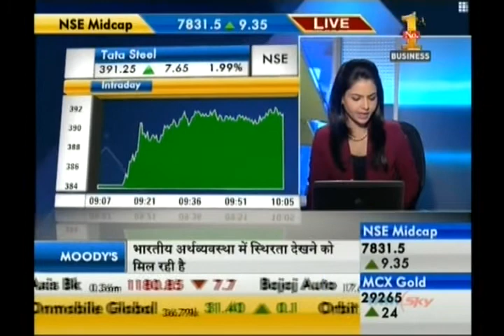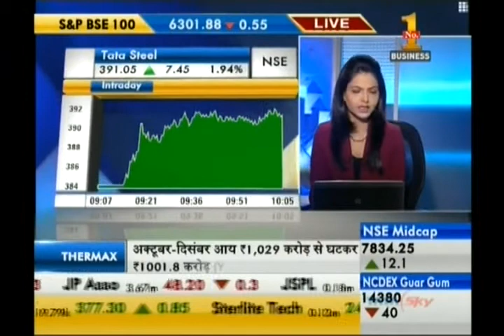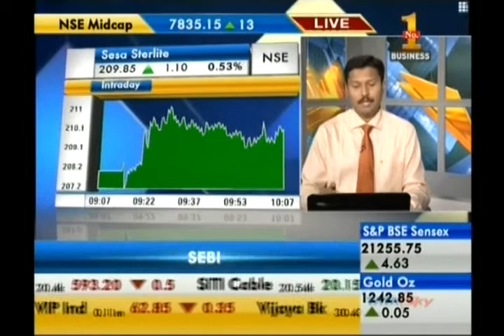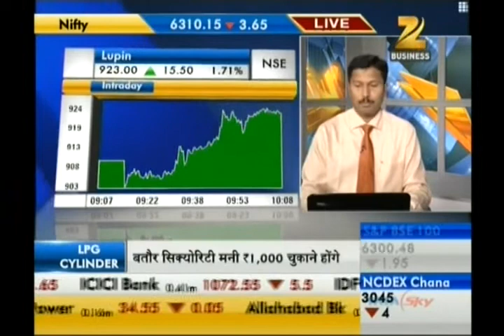Kiran Jadhav, Technical Analyst, Precision Investment Services on ZEE Business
Kiran Jadhav, Technical Analyst, Precision Investment Services giving his view on Nifty, Tata steel,Radico,Biocon,Torrent Pharma,SSLT on 22 Jan 2014